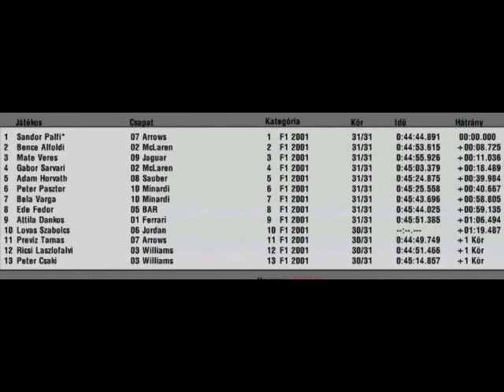PF1L 9. Season II. Class Round 4 Imola